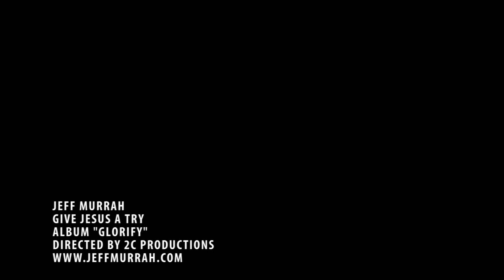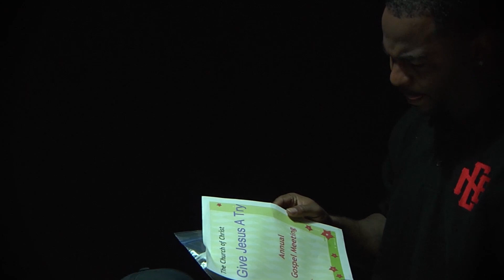giveJesusAtry w story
Give Jesus A Try..Jeff Murrah 2c productions